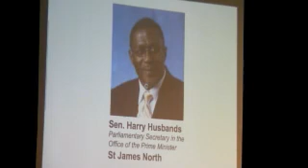Senator Harry Husbands Candidate for St. James North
Recorded on 10/14/2012 at Queens College - Captured Live on Ustream